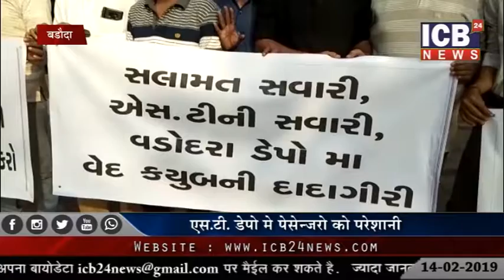वड़ौदरा : ST डेपो में पेसेन्जरो को हालाकि 14-02-2019